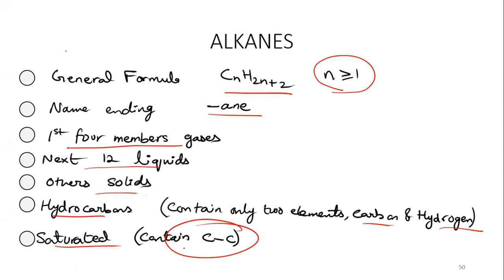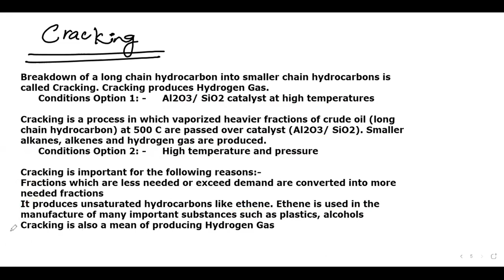Hydrocarbons | Alkanes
Alkanes